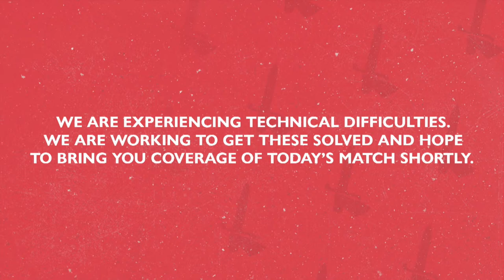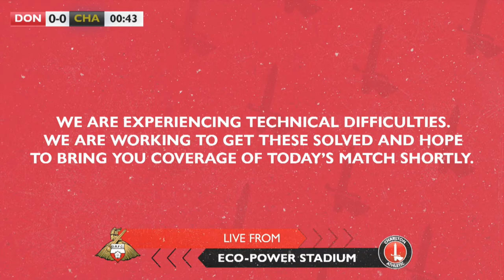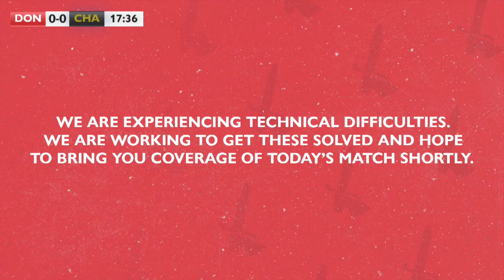PRE SHOW LIVE | DONCASTER ROVERS v CHARLTON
Saturday's pre-game programme - which will see Steve Brown and Rhoys Wiggins join Scott Minto in the CharltonTV studio, presented by DNEL Ltd - starts at 2.15pm GMT.